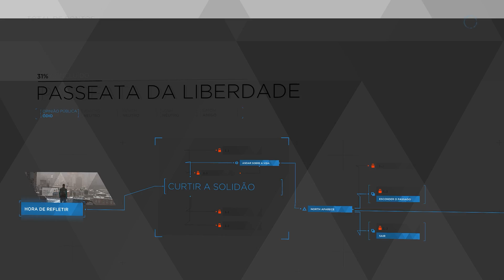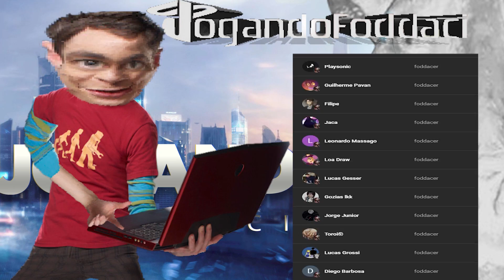a revolução dos robobos 🤖🤪 - Detroit: Become Human #30